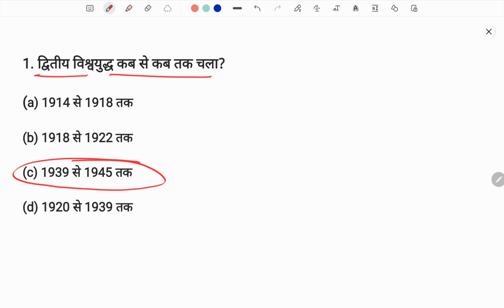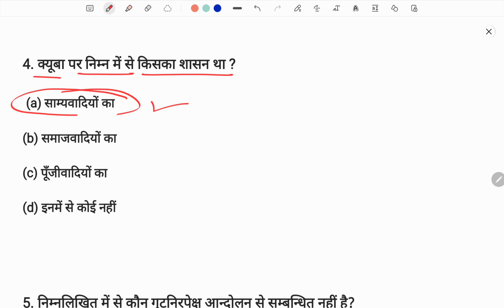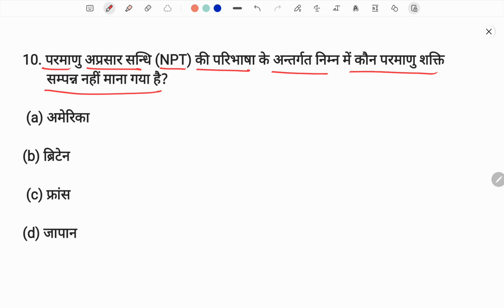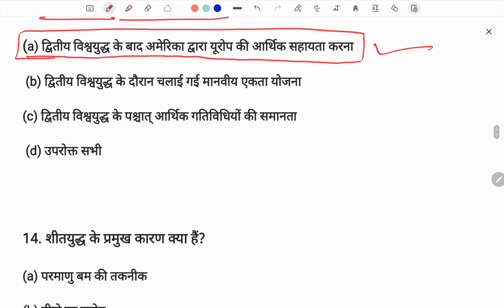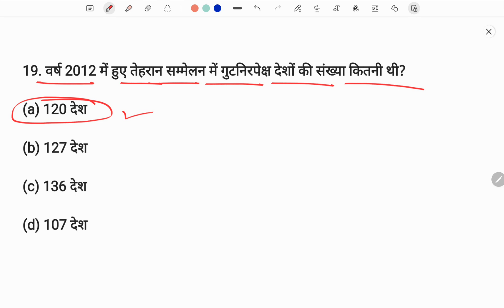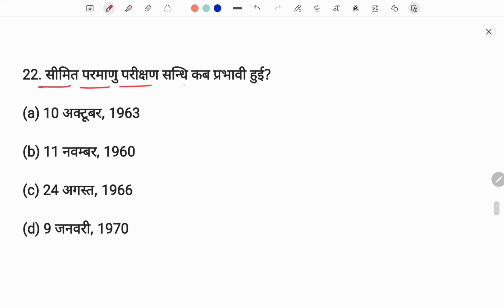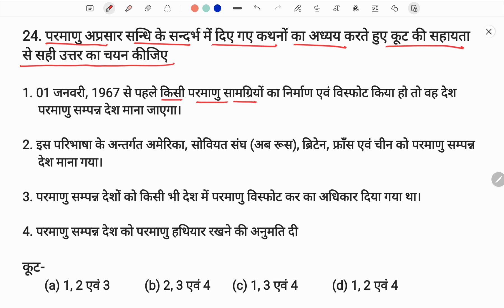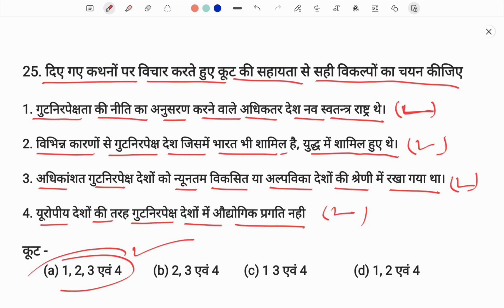ALLAHABAD UNIVERSITY CUET 2023-24 CIVICS, POLITICAL SCIENCE MODAL PAPER| GCDG| BY GOSWAMI SIR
CUET ALLAHABAD UNIVERSITY POLITICAL SCIENCE MODAL PAPERS 2023-24, CUET Civics modal paper 2023, CUET 2023 modal paper  political SCIENCE,  CUET MODAL PAPER POLITICAL SCIENCE 2023, CUET 2023 POLITICS MODAL PAPER, CUET GENERAL TEST 2023, GOSWAMI SIR ENGLISH,  CUET MODAL PAPER ALL SUBJECTS 2023, GURUKUL CLASSES BY GOSWAMI SIR,